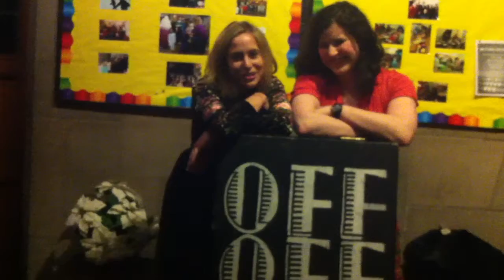Off Off Campus Uncommon Fund Plea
Amy Brunner and Molly Miller make the case for Off Off Campus' Uncommon Fund bid.

- A Comedy Symposium Next Fall (9th week) featuring groups from around the city and TJ and Dave